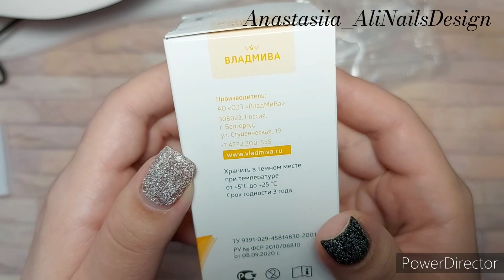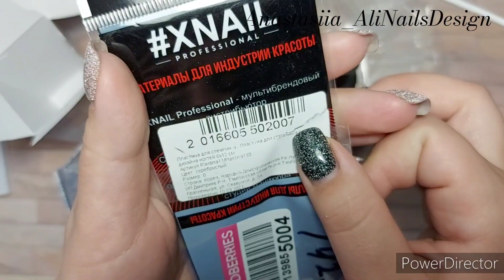Покупки в Nogtishop и wildberries